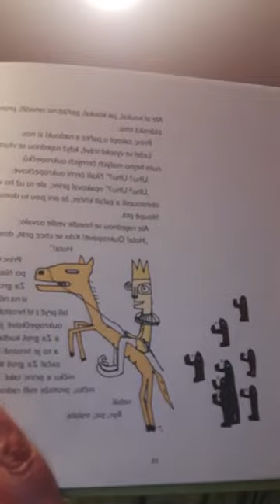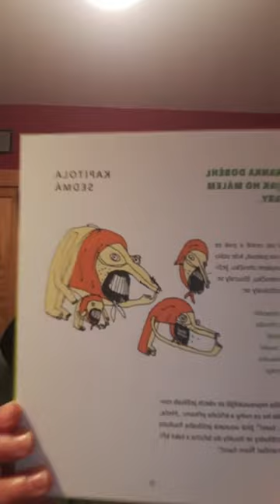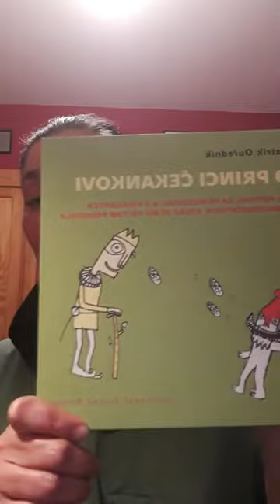Čtení s Dlouhou punčochou: O princi Čekankovi /Patrik Ouředník/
Dětské knihkupectví Dlouhá punčocha uvádí: O princi Čekankovi /Patrik Ouředník/

Čte: Renata Munteanu